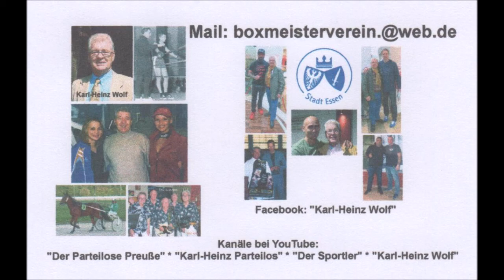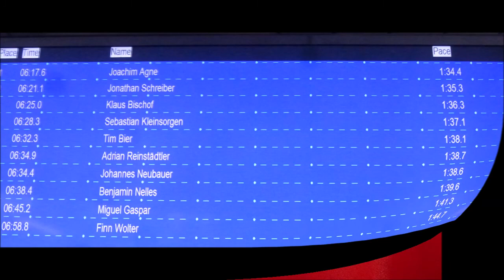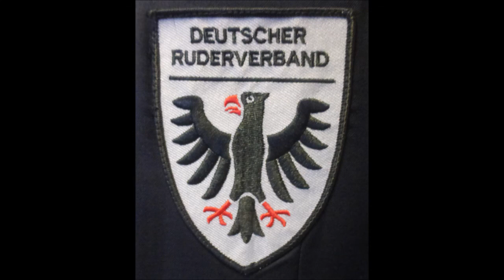Essen-Kettwig * 25. NWRV Indoor-Cup * Deutsche Meisterschaft im Indoor-Rowing 2020 * Video 9